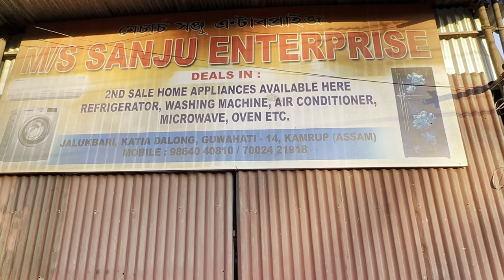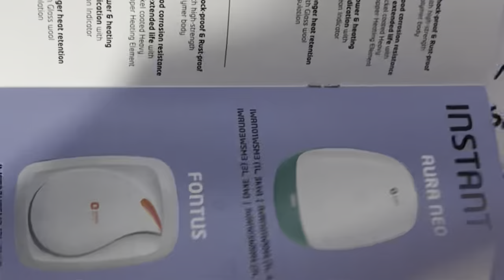Cheapest Market in Assam. চুৰ বজাৰৰ নিচিনা